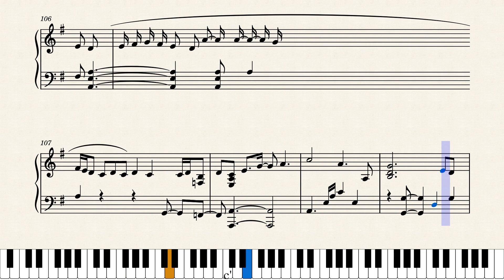Dreaming The Fantastic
This is a song I wrote on November 15, 2021.